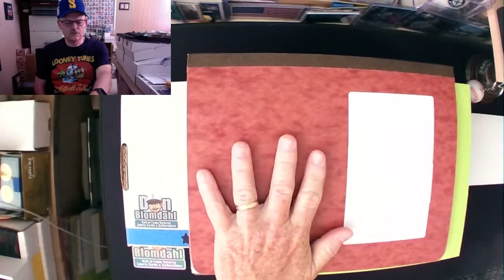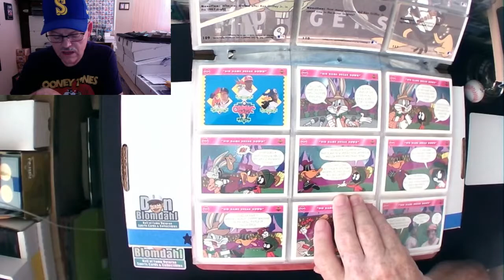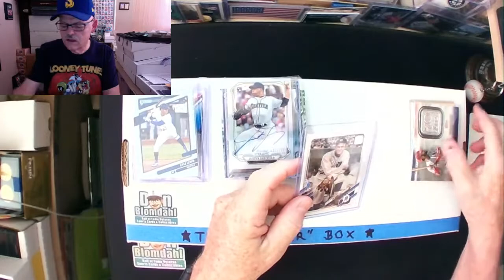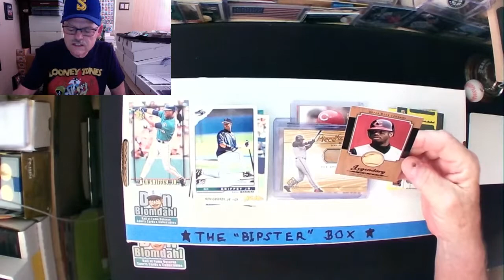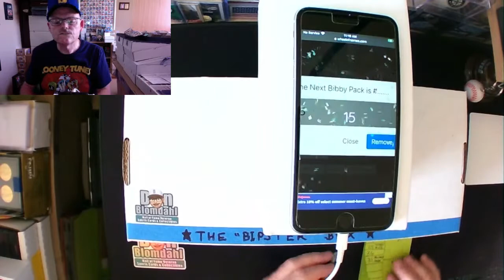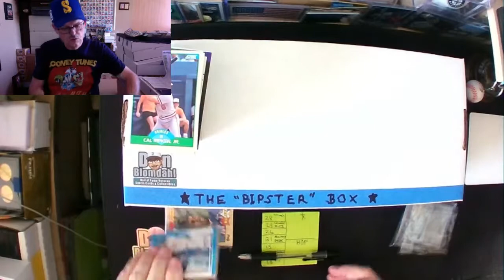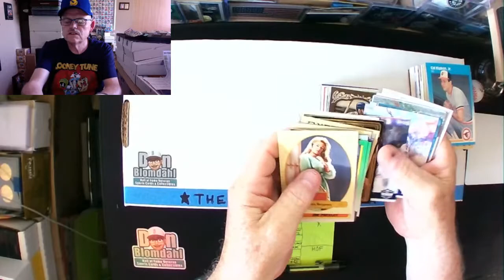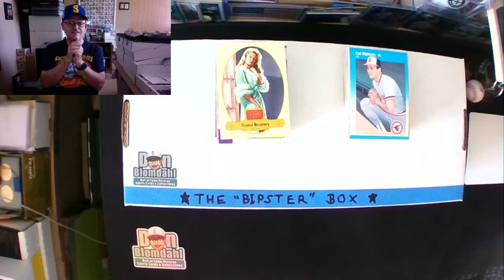E12: LOONEY TOON TUESDAY 1992 Upper Deck Comic Ball Series 3 Binder 2/2 Review + The BiPster Box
Part 1:LOONEY TUNE TUESDAY'S 1991 Upper Deck SERIES 2 Binder 2/2 Comic Strip Readings

Part 2: The BiPster Box 3 MORE PACKS